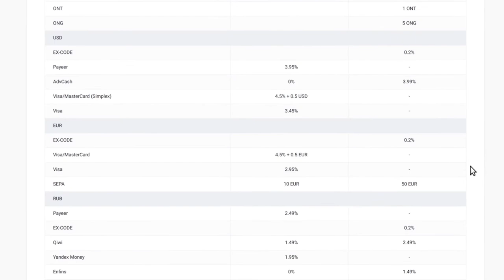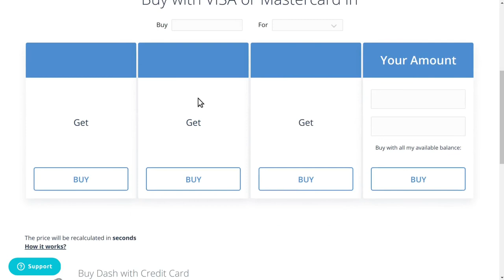Ո՞ր կրիպտո բորսաներից է հարկավոր օգտվել, եթե մնում եմ Հայաստանում